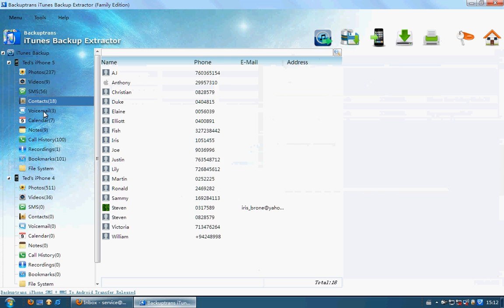How to recover Notes from Encrypted iPhone Backup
How to recover Notes from Encrypted iPhone Backup? With Backuptrans iTunes Backup Extractor, you can easily recover data from encrypted iPhone Backup with ease.